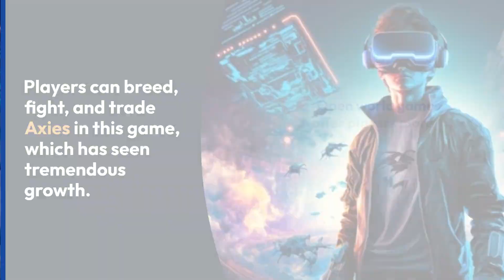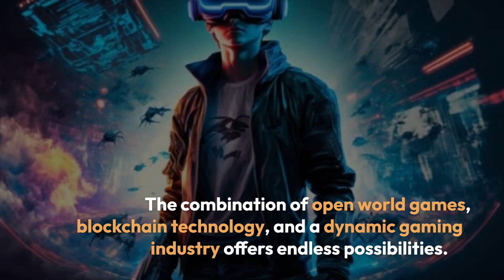PlayToEarnGames.com: A look at where open worlds, blockchain, and pay-to-earn games meet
In the past few years, the gaming industry has changed a lot. Open world games have become more popular and keep players from all over the world interested. The world has been completely taken over by Axie Infinity, a blockchain-based game that was made on the Ethereum network. This article looks at how open world games, blockchain technology, and the latest changes in the gaming industry all fit together